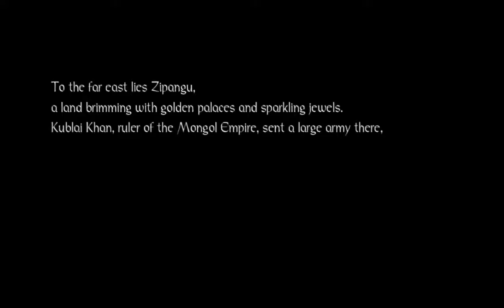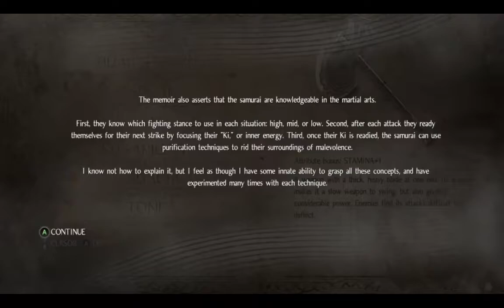Nioh | Ep. 1 | The beginning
First episode of the Nioh series. I noticed that some of the videos in this series are lagging, and seem to play in slow motion. On those videos you can put the speed to 1.5 and it should seem more normal